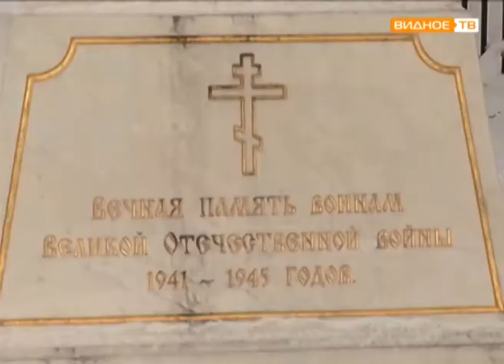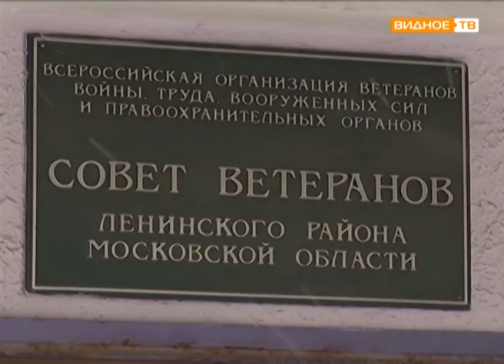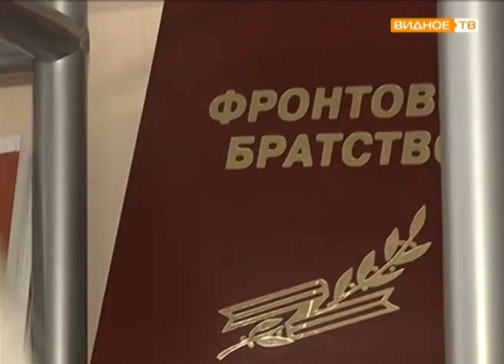"На Видновской земле" - визит делегации Союза ветеранов республики Крым